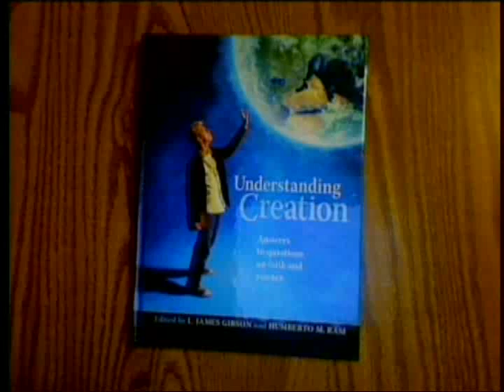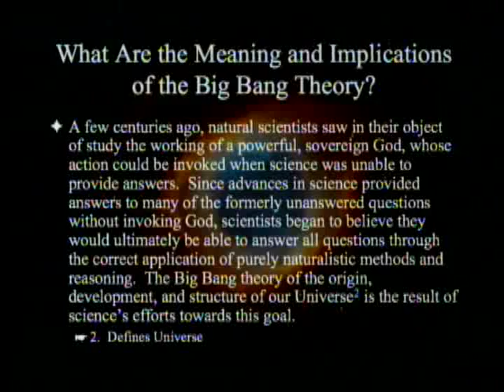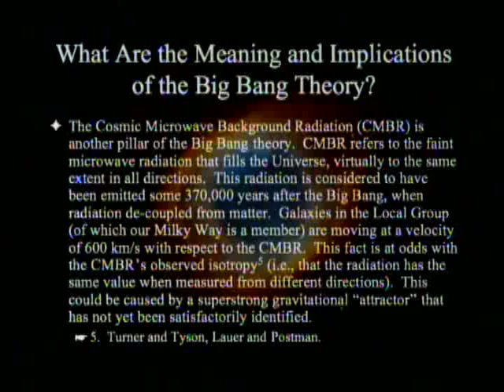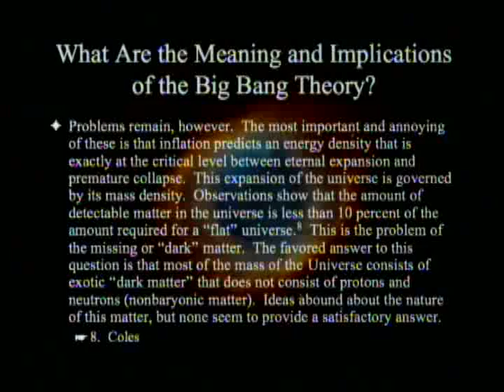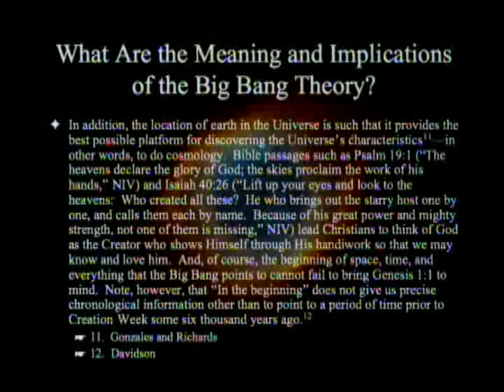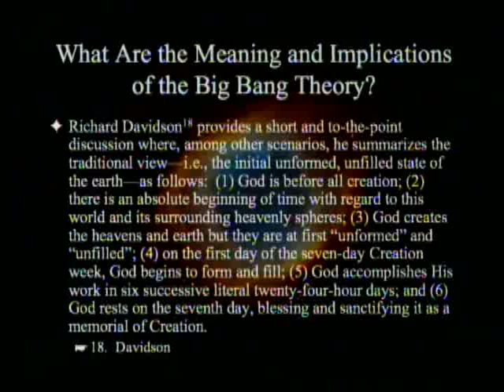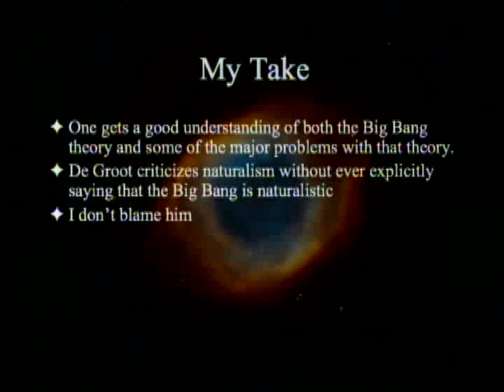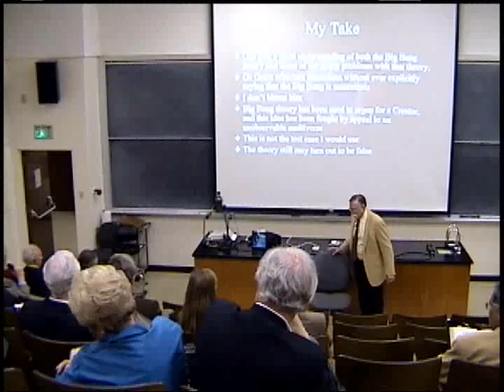Implications of the Big Bang Theory? 11-26-2011 - Paul Giem on Understanding Creation (part 7)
This is the seventh in a series exploring the book Understanding Creation. The chapter by Mart de Groot entitled "What are the Meaning and Implications of the Big Bang Theory?" will be discussed. Reference: Gibson JL, Rasi HM, eds., 2011. Understanding Creation. PPPA.